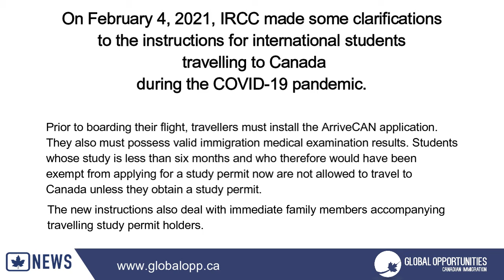IRCC MADE AN UPDATE REGARDING STUDENTS TRAVELLING TO CANADA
On February 4, 2021, IRCC made some clarifications to the instructions for international students travelling to Canada during the COVID-19 pandemic.

Prior to boarding their flight, travellers must install the ArriveCAN application. They also must possess valid immigration medical examination results. Students whose study is less than six months and who therefore would have been exempt from applying for a study permit now are not allowed to travel to Canada unless they obtain a study permit.

The new instructions also deal with immediate family members accompanying travelling study permit holders.